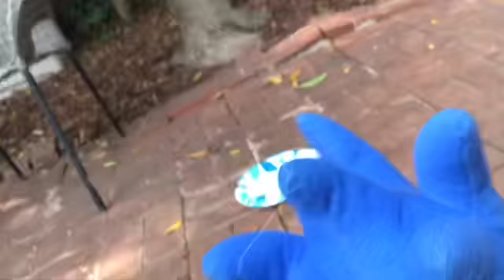Sonics new soccer shoes